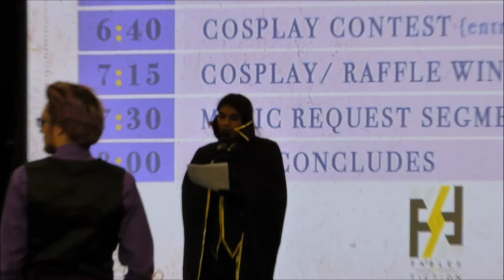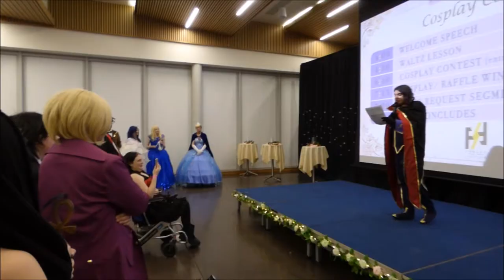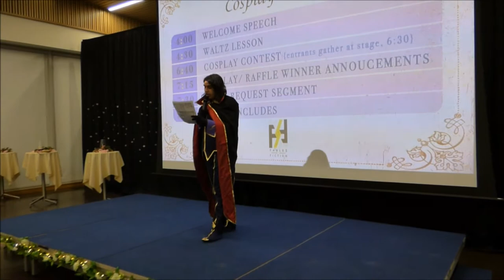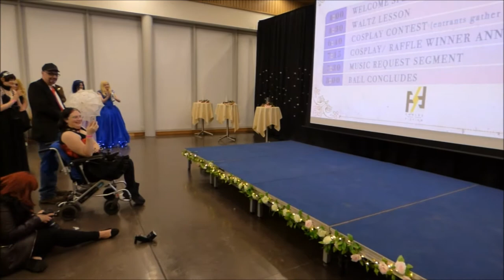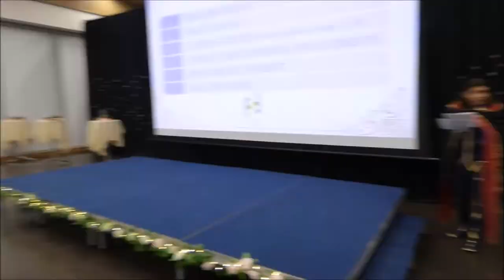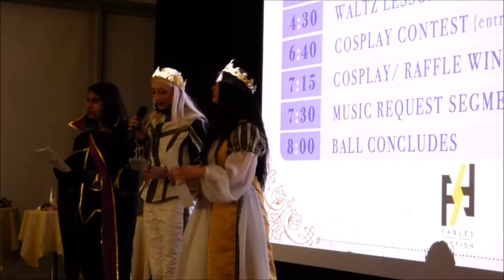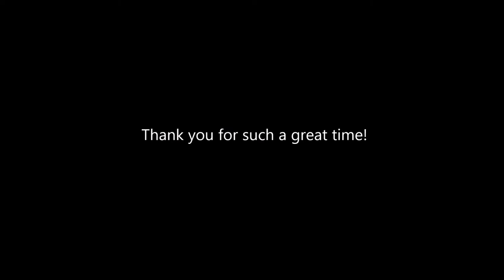CONVLOG ~ Fables & Fiction 2018 | Cinderella Cosplay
/ / / / / / / M U S I C A L   C R E D I T S \ \ \ \ \ \

 (Basically go check out Lewis's stuff - it's pretty great
Candescent - Foryx
Darahz - Foryx

\ \ \ \ \ \ \ C H E C K  O U T  M O R E  S T U F F/ / / / / / /